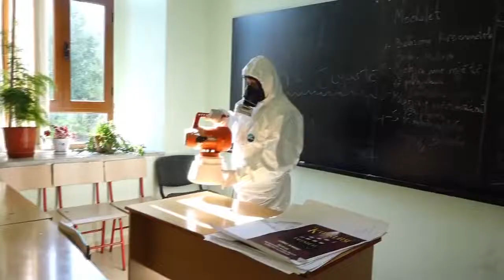SHKODRAWEB Media I Dezinfektimi i institucioneve publike ne Bashkine Shkoder